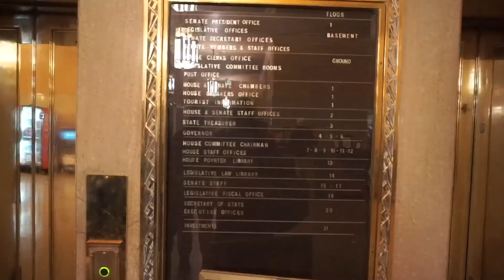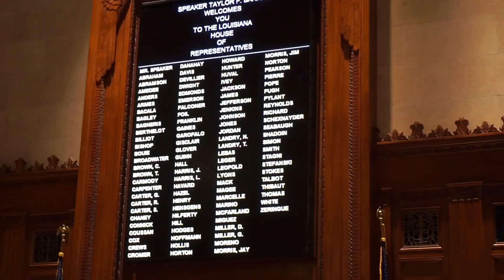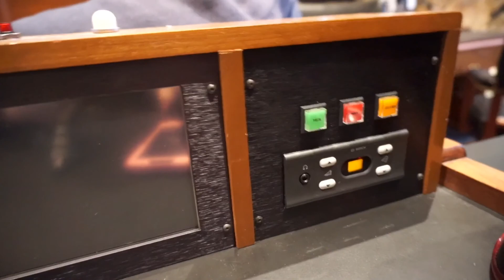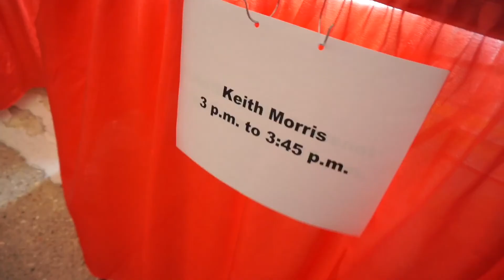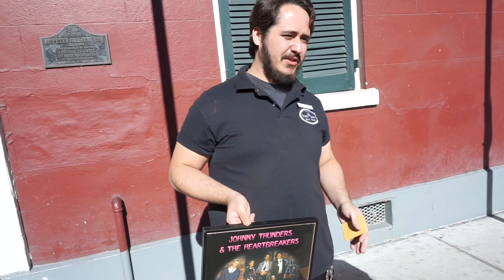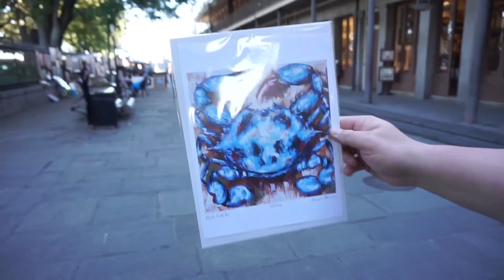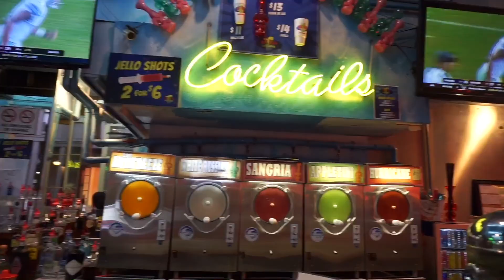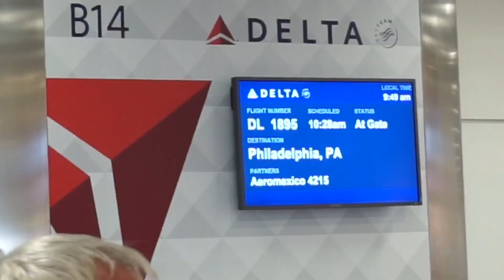VLOG: Keith Morris, Johnny Thunders, New Orleans & Baton Rouge punk rock adventures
VLOG:  Halloween weekend we went to New Orleans & Baton Rouge Louisiana to celebrate the bachelor/bachelorette of our good friends Chris & Jackie. It was a quick trip but we managed to sneak some punk rock adventures into the party mix- Keith Morris speaking at the Louisiana Book Fair, a tour of the hotel Johnny Thunders died at and of course record shopping. Come along and drink in the street with us!